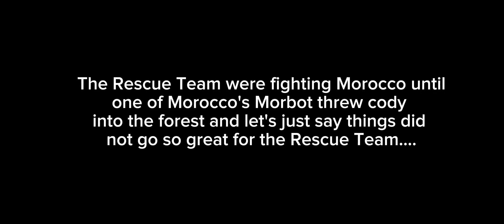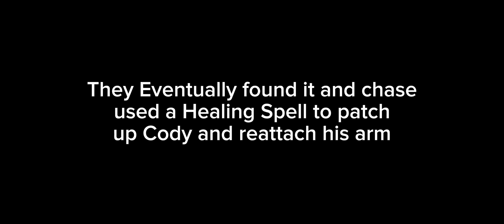A Little Situation. . . Transformers Gacha Club